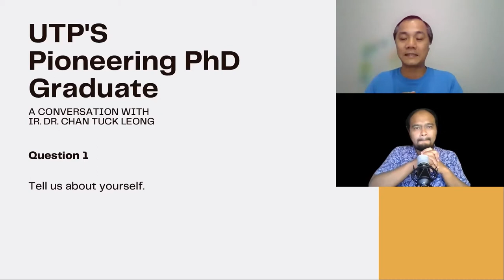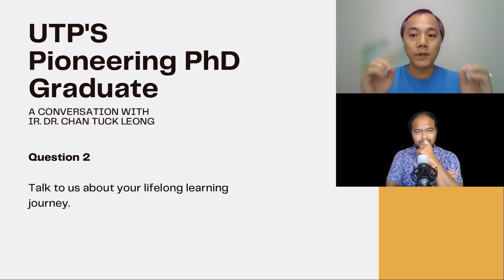UTP's Pioneering PhD Graduate - A Conversation with Ir. Dr. Chan Tuck Leong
In 2008, Ir. Dr. Chan Tuck Leong became the first person to earn his bachelor's, master's, and PhD degrees from Universiti Teknologi PETRONAS (UTP).

In this episode, Dr. Chan shares his 12-year journey at UTP beginning as a member of the pioneer batch of 1996 to completing his Chemical Engineering PhD while working in Bintulu, Sarawak at one point.

'Staying the Course: Navigating the challenges of part-time study' is a conversation to help and inspire master's and PhD postgraduate students in successfully completing their graduate school journey.